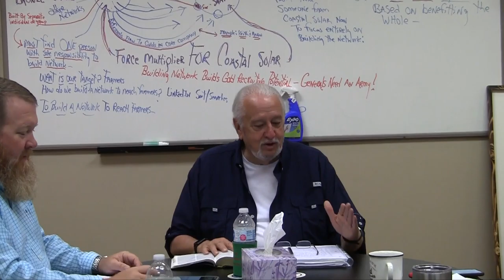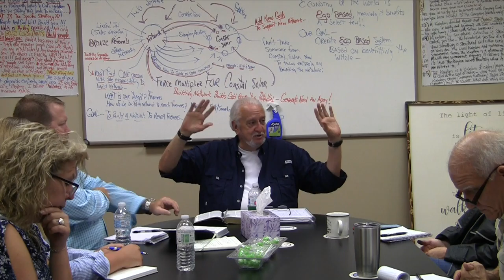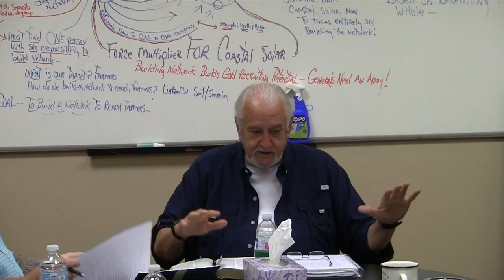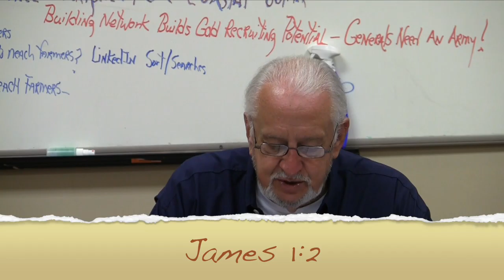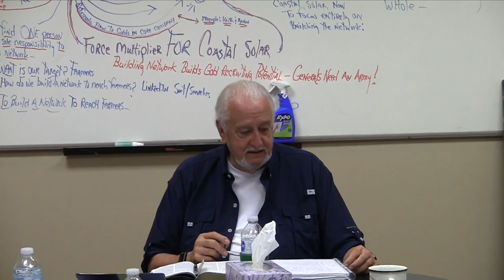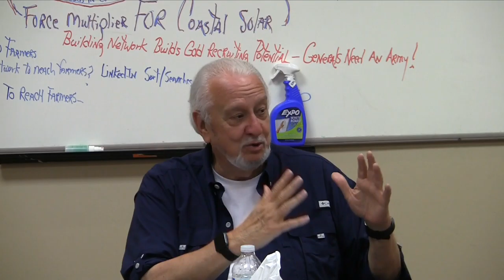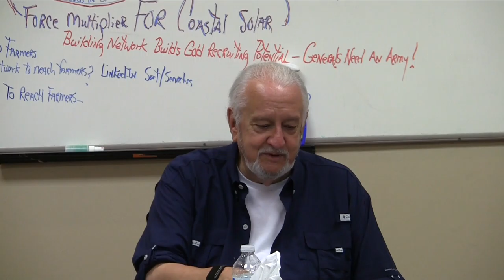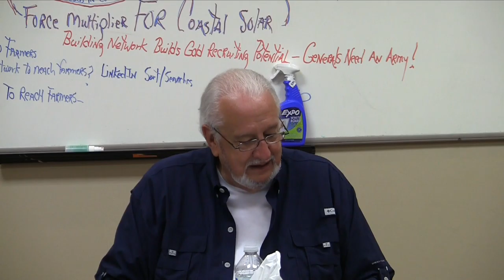Kingdom Characteristics: Kingdom Worship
Mr. Dickie Welch explains how worship is fulfilled and properly expressed in the Kingdom.